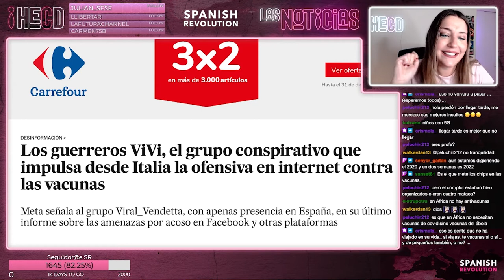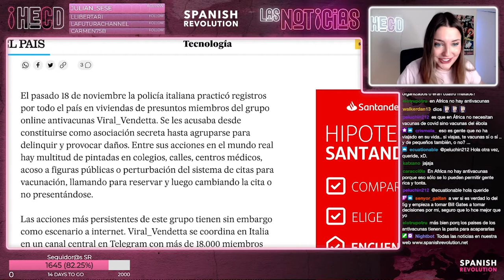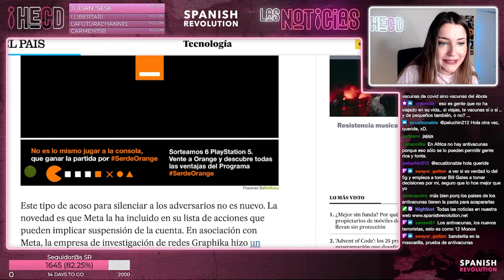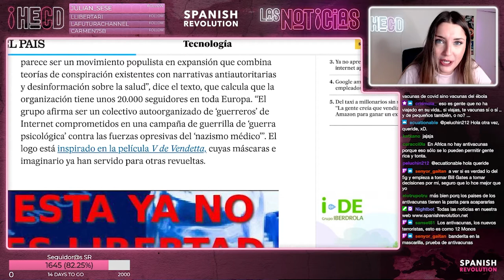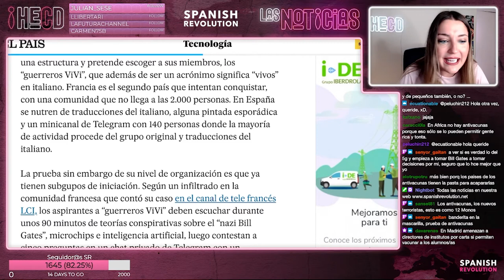El complot de los antivacunas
Esta gente no está bien. Desde Spanish Revolution animamos a todo el mundo a vacunarse, es por el bien de todos y todas.